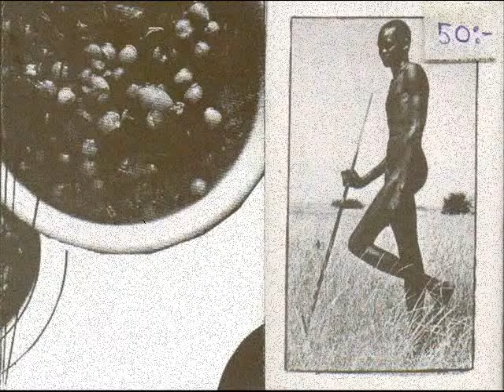Der Angriff - A4/ Metal On Metal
Industrial, old school Electro, EBM (Sweden). " Various ‎- Wild Music " (1989), cassette compilation, label Börft Records.  Important !